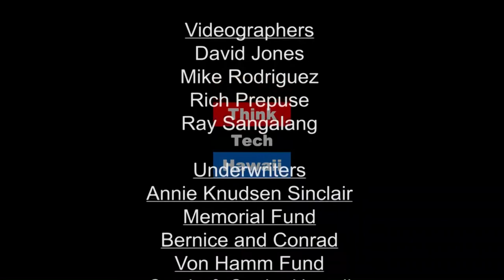Worrying Indicators in Japan, and elsewhere, about democracy with Brad Glosserman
Brad Glosserman is a visiting professor at Tama University’s Center for Rule Making Strategies and a senior adviser at Pacific Forum CSIS. This week Brad Glosserman and Jay Fidell talk about some worrying indicators about Democracy.